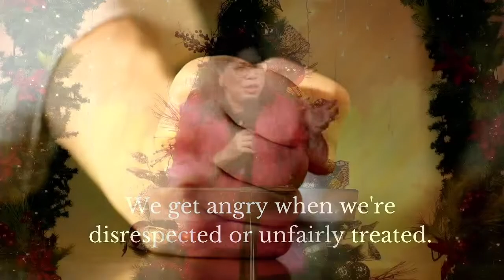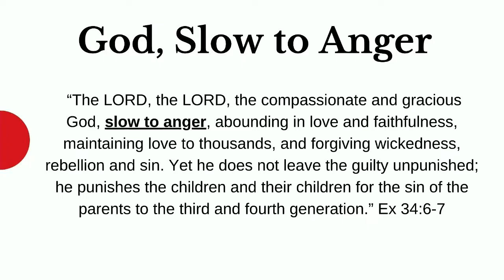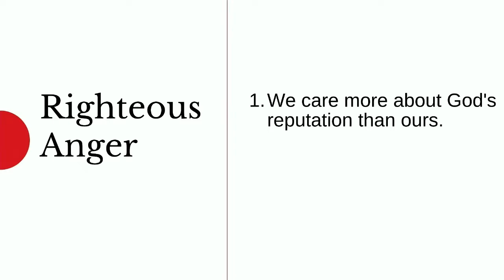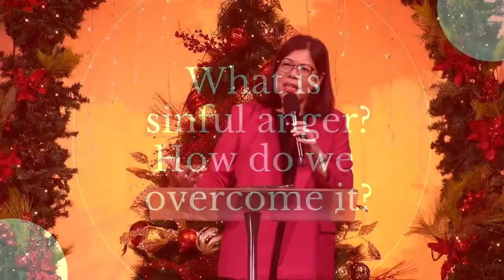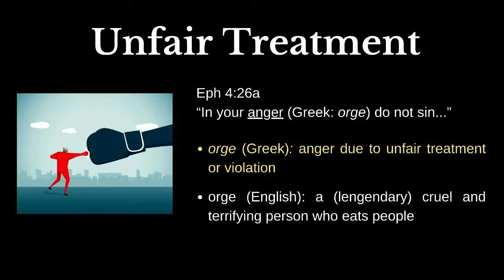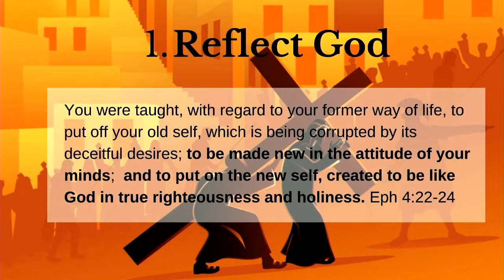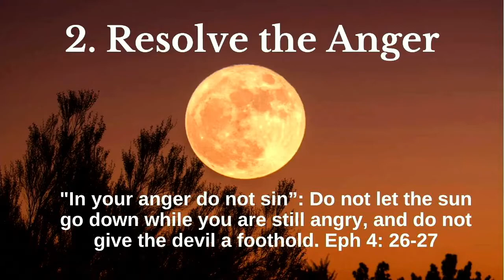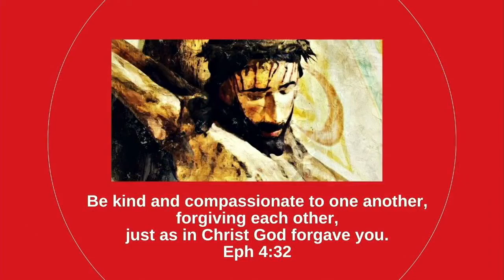28 NOV 2021 | Fast & Furious | Reverend Lindsey Lui | Faith Assembly of God Church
Welcome to Faith online service! Let's worship Jesus together and receive the Word of God.

Chinese Sunday Service at 9:00 AM.
English Sunday Service at 11:00 AM

We have returned home!
Join us for in-person services by booking a ticket.

Thank you for your generosity!